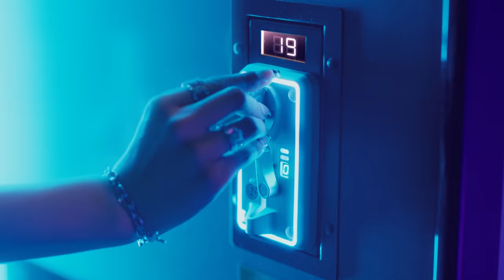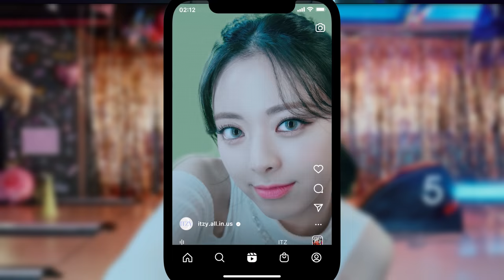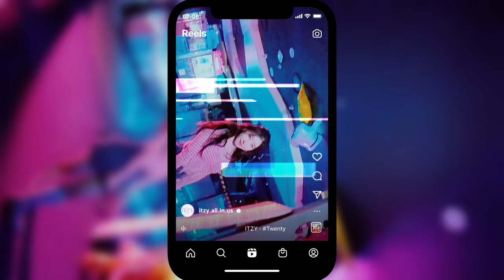ITZY Twenty Video | The 1st Fan Meeting